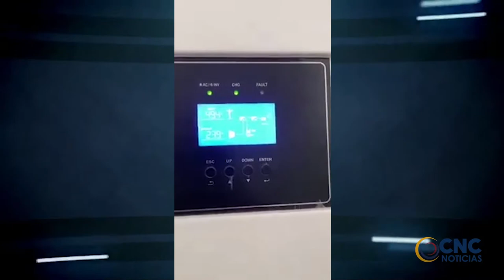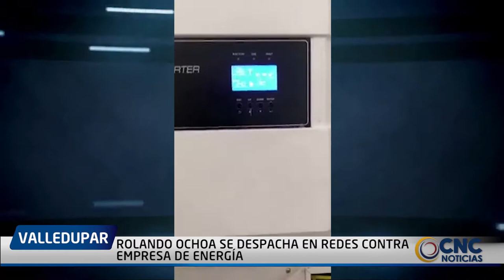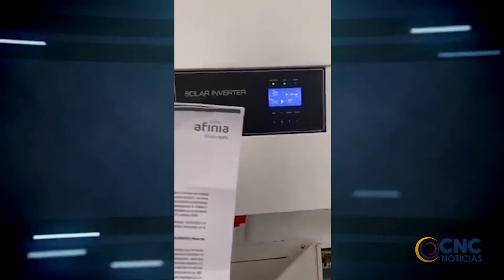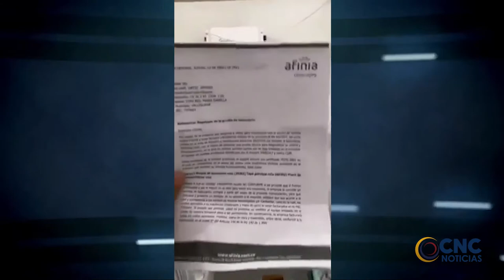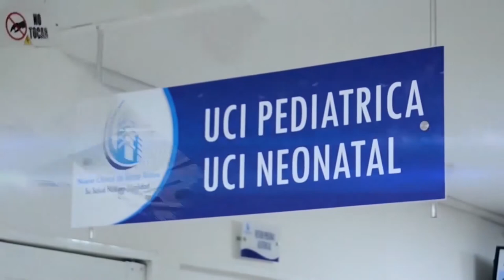ROLANDO OCHOA SE DESPACHA EN REDES CONTRA EMPRESA DE ENERGÍA